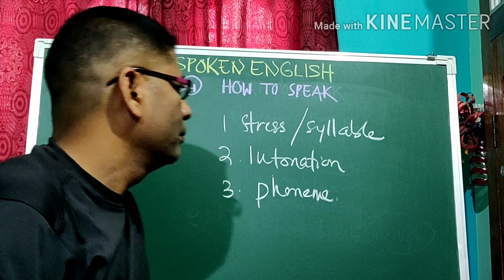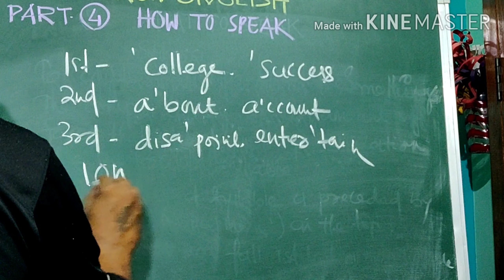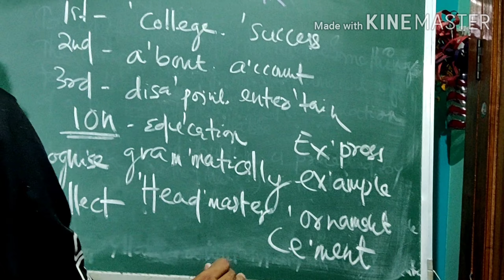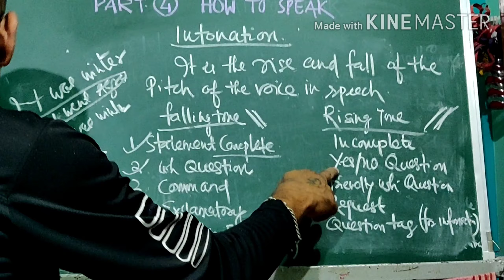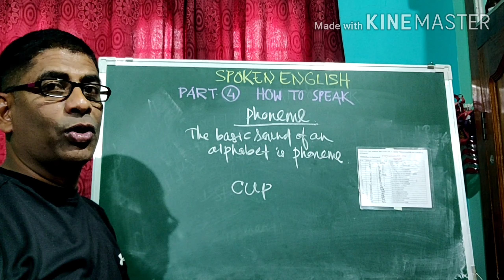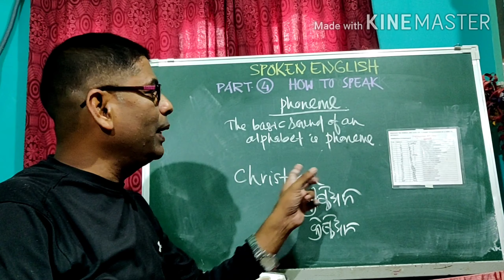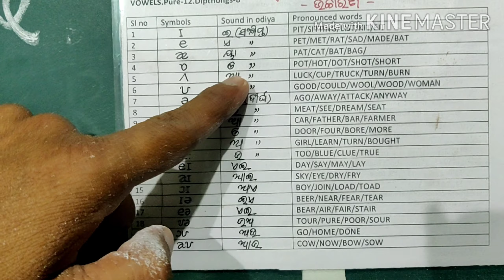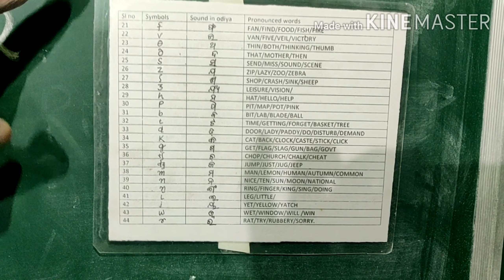SPOKEN ENGLISH PART-4